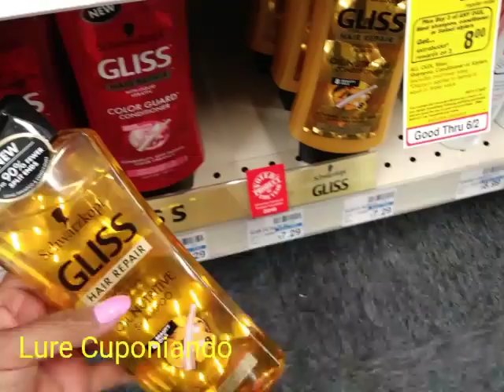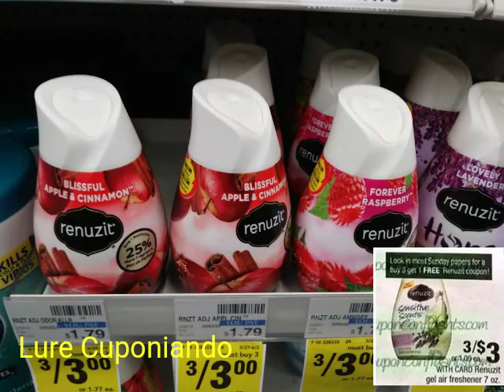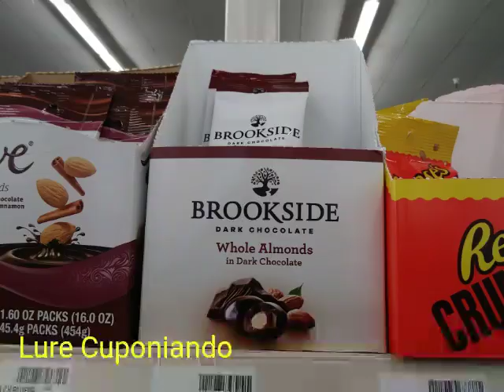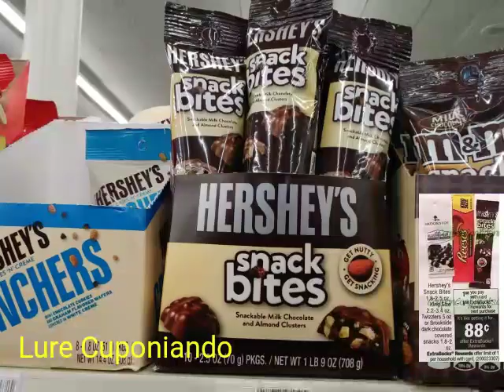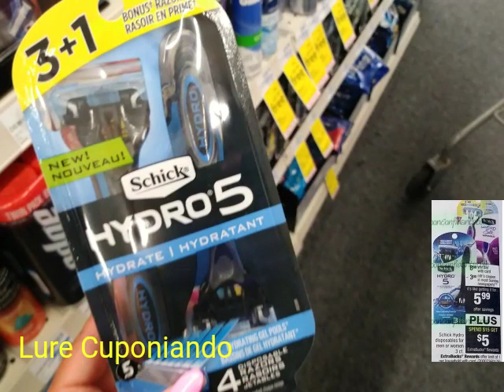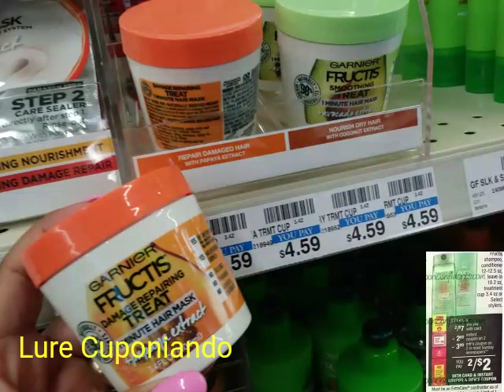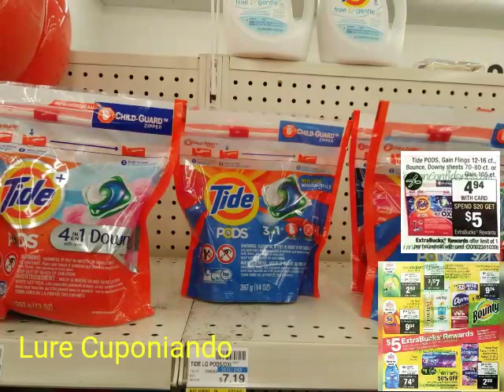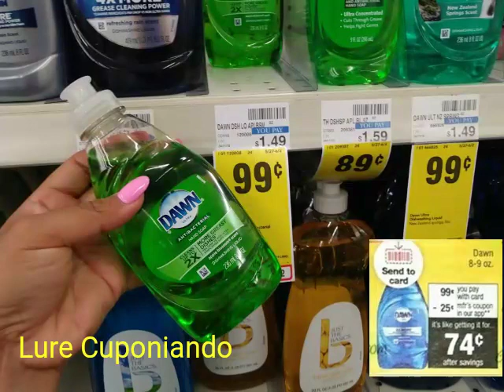Buenisimas ofertas en CVS ➡ 6/3/18 - 6/9/18